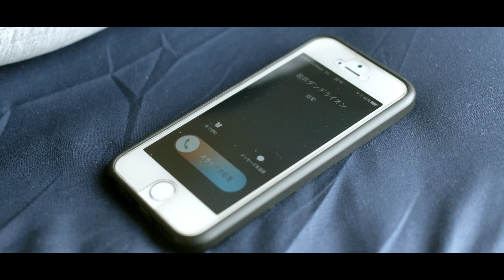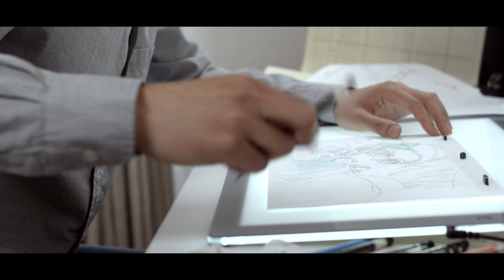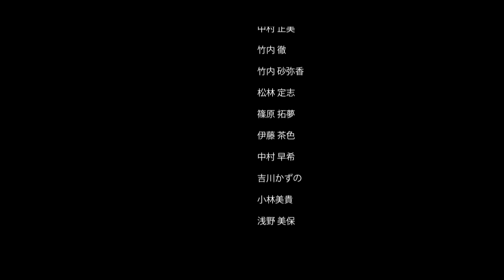DJI -「サクラとミソラ」（短編映画）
DJI JAPAN crewによる最新短編青春映画「サクラとミソラ」

アニメーター 健二の１日の出来事を描いた青春物語。
プロポーズ当日、ある１本の電話により全ての計画が
思いもよらぬ方向へ。

出演：中山 卓也
　　　橘 さおり
　　　山口 岳彦
　　　渡樌 雄大

ゴンゾ株式会社
ダンデライオンアニメーションスタジオLLC

撮影
DJI JAPAN
ARMADAS
MATT(e) Production

主題歌 「initiation」
TRY TRY NIICHE